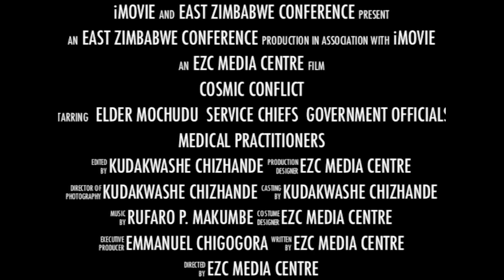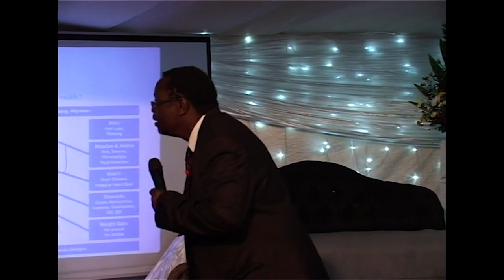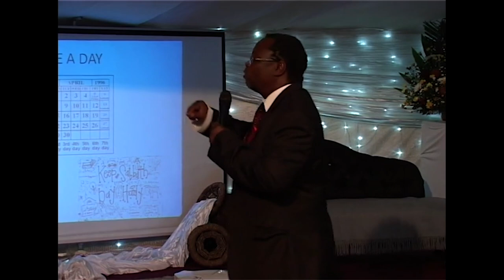Evangelist Mashudu Ravhengani - Cosmic Conflict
This video was recorded live at Harare International Convention Centre (HICC) in Zimbabwe during a week of prayer done by East Zimbabwe Conference in 2014